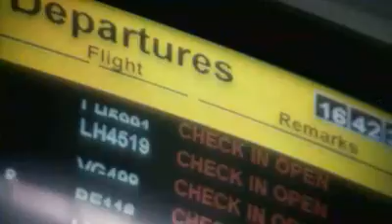david sneddon dont let go